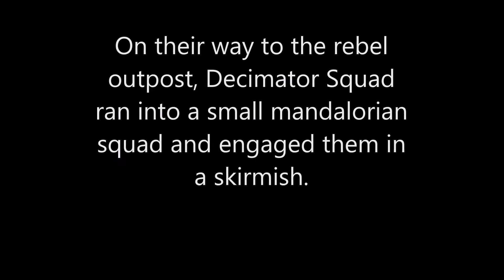Lego Star Wars Tatooine Mini Moc Series Season 1 Episode 12 The Squad Skirmish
Hey guys here is episode 12 of season 1 of the Tatooine mini moc series.